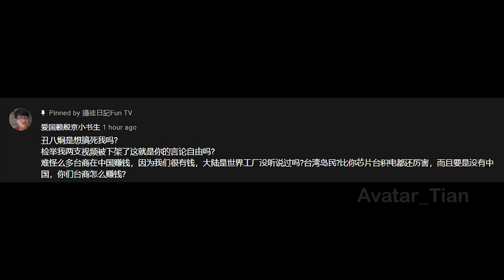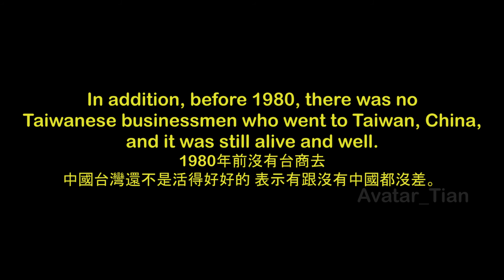CCP Army, Lai YinJing (赖殷京) gets triggered, made angry comment of lies about his propaganda video!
CCP Army, Lai YinJing (赖殷京) always never believe the trust!

中共网军，赖殷京永远不會相信信任！

中共網軍，賴殷京永遠不會相信信任！